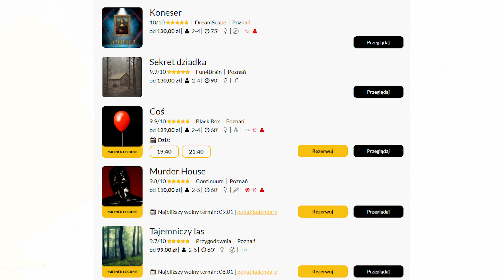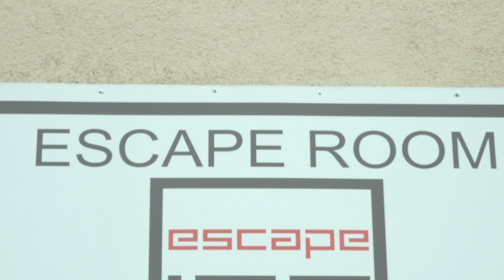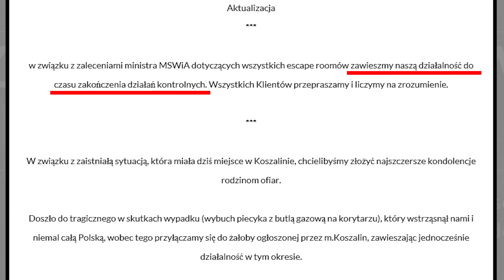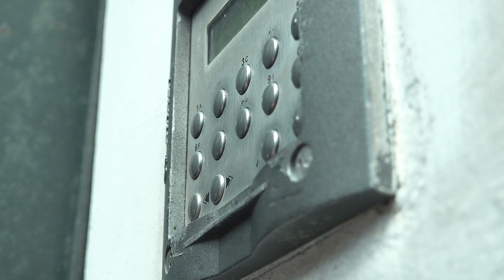Czy zabawa w "escape roomach" jest bezpieczna?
Po tragedii z 4 stycznia w jednym z koszalińskich escape roomów, gdzie w wyniku zatrucia tlenkiem węgla zginęło 5 nastolatek, prowadzone są kontrole takich miejsc w całej Polsce. Strażacy kontrolują, czy obiekty spełniają normy bezpieczeństwa przeciwpożarowego oraz czy zapewnione są warunki ewakuacji.
Reporter: Monika Rychlewska (Gadzińska)
Zdjęcia: Jarek Wieczorek
Montaż: Monika Rychlewska (Gadzińska)
TVK Winogrady 2018